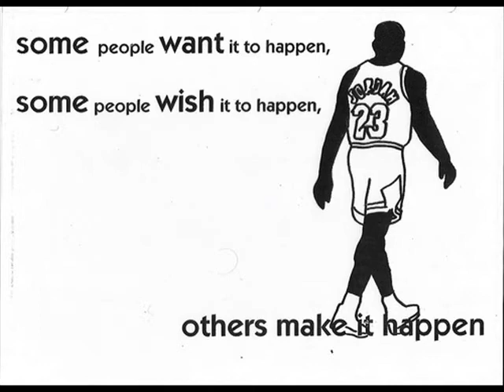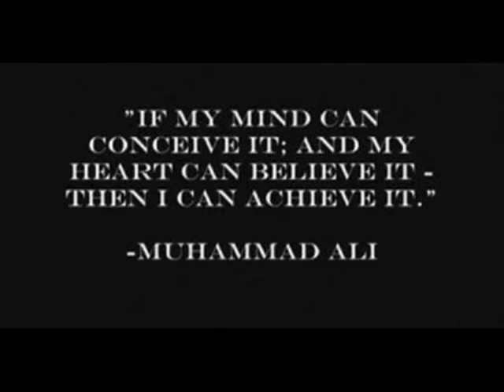Jordan Crouch "OVERTIME"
WORK OUT video of Jordan Crouch! Jordan Crouch is a former Great Britain Lions and Bristol Aztecs youth American football player and he currently plays for Filton Pride!